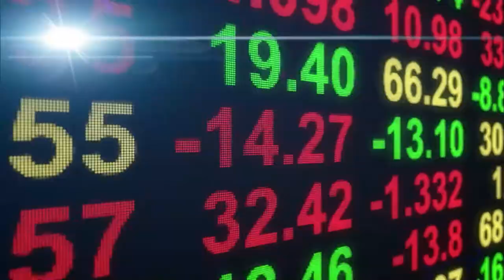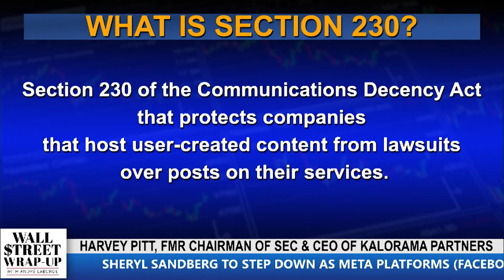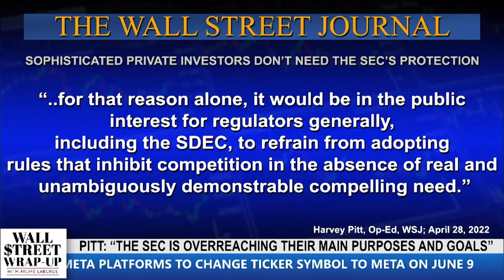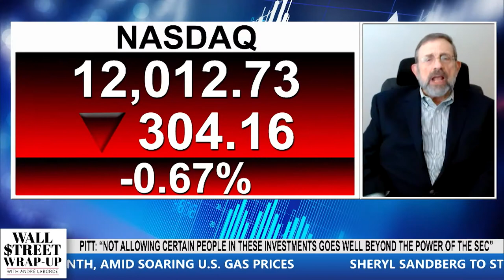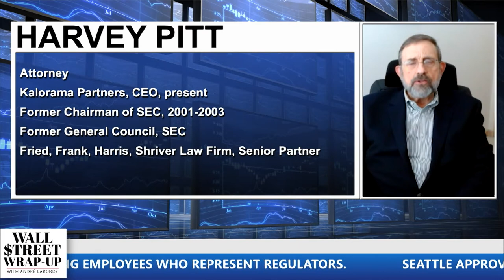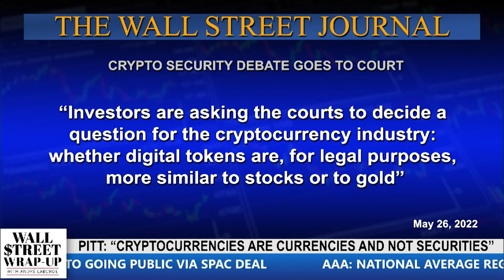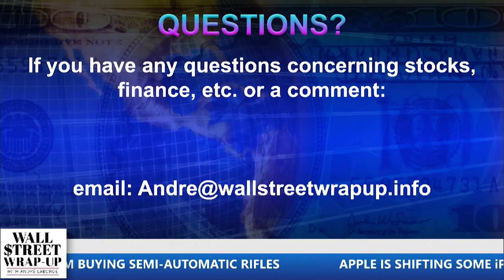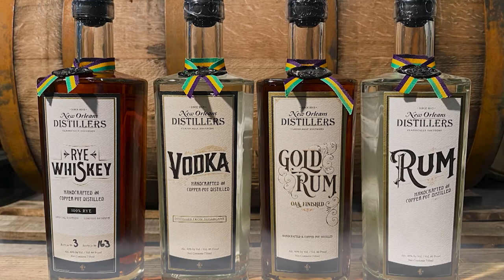Wall Street Wrap Up June 3 2022